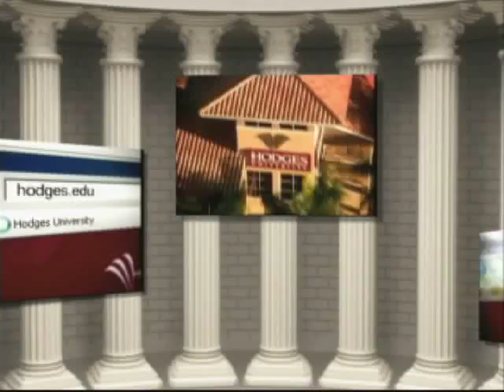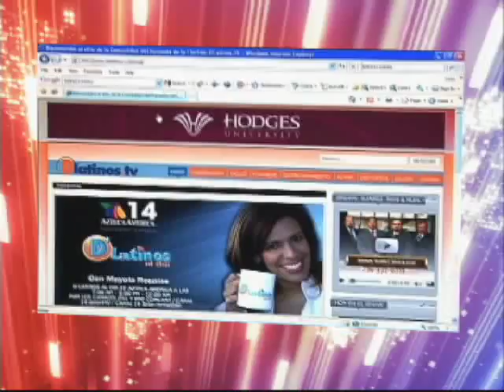D'LATINOS ASI SE DICE 06-04-10